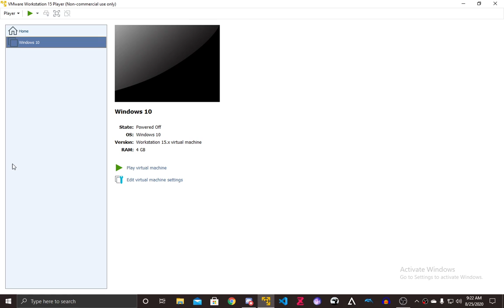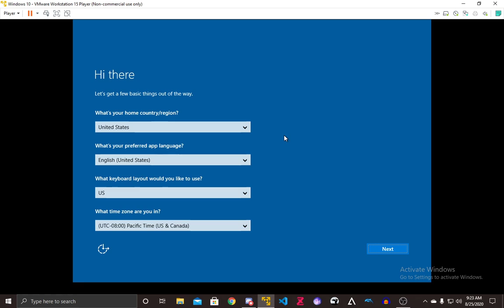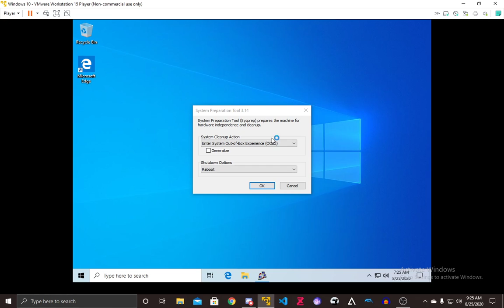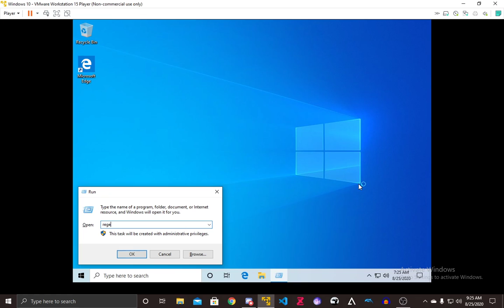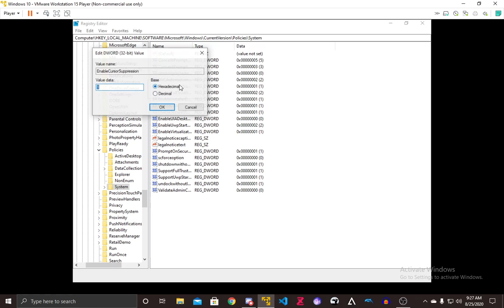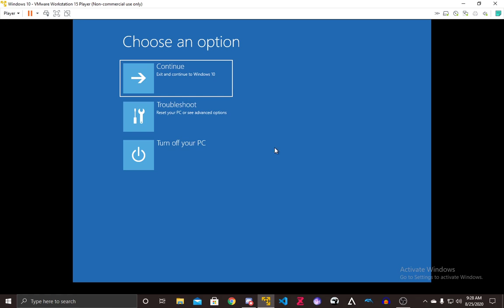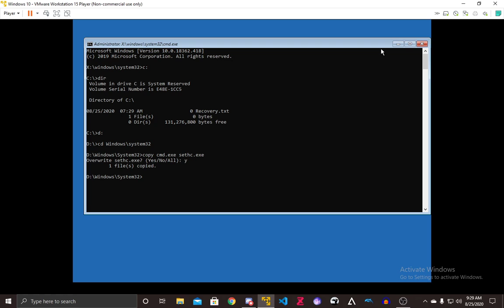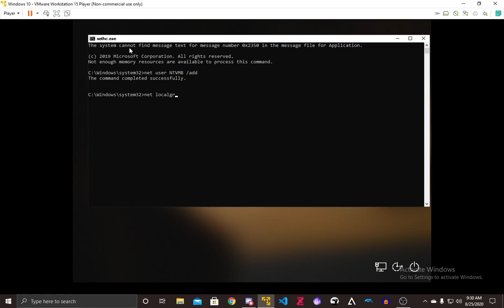How to skip the OOBE in Windows 10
The most successful tutorial on this channel! This video shows you how to skip the annoying Windows 10 OOBE.